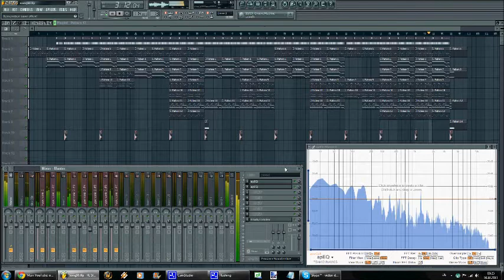OutroBeatz - Hip-Hop / Rap Beat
A hip hop/rap beat wich i have made in fl studio. Please Comment and rate.
Ein hip hop/rap beat den ich in fl studio gemacht habe. Bitte Bewerten oder gebt mir ein Daumen.